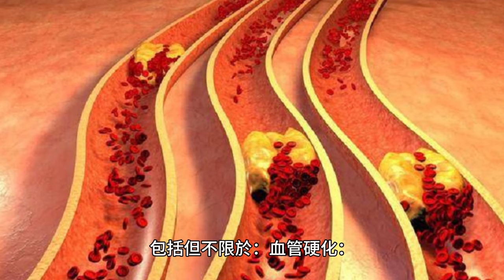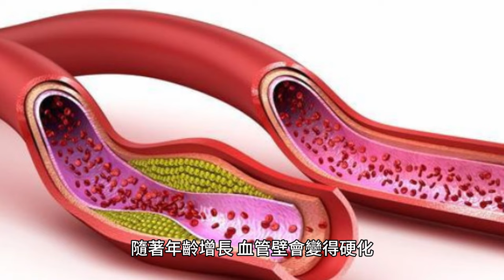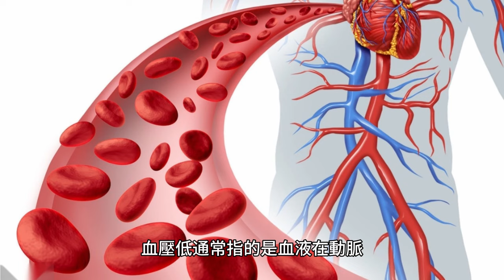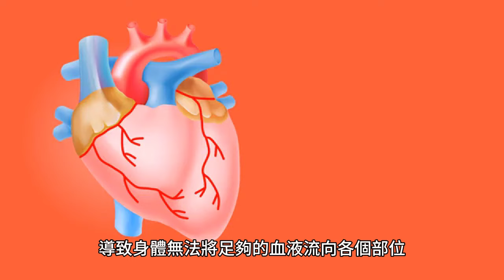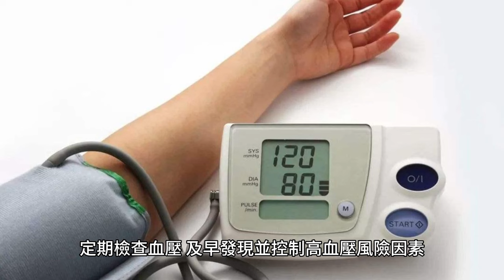血壓-成年人和長者的正常血壓是多少？怎樣維持一個健康的血壓水平？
免責聲明：
本影片所介紹內容，只是作為参考，並非作醫療用途，個別人仕，如有血壓問題，應向專業醫生或家庭醫生查詢。

血壓
血壓對健康至關重要，因為它直接反映了心臟和血管系統的功能狀態。正常的血壓有助於確保足夠的血液能夠流向身體的各個部位，以供應氧氣和營養物質，同時維持正常的器官功能。如果血壓過高或過低，都可能對健康造成負面影響，如心血管疾病、中風、腎臟問題等。

一般來說，成人的正常血壓範圍為收縮壓（上壓）在90至120毫米汞柱（mmHg）之間，舒張壓（下壓）在60至80 mmHg之間。然而，年齡、性別、種族、身體健康狀況等因素都會影響血壓的正常範圍。

對於60歲以下的成人來說，安全的血壓範圍大致與一般成人相同，即收縮壓在90至120 mmHg之間，舒張壓在60至80 mmHg之間。但是，對於60歲以上的長者來說，由於血管彈性和心臟功能可能隨著年齡而降低，所以他們的安全血壓範圍可能會略有上升。根據一些指南，60歲以上的成人的安全血壓範圍可能會被放寬至收縮壓130至140 mmHg，舒張壓80至90 mmHg之間。

長者的血壓通常比年輕人稍高的原因有很多，包括但不限於：

血管硬化：隨著年齡增長，血管壁會變得硬化，失去彈性，這導致了動脈硬化和血壓升高。

心臟功能下降：隨著年齡增長，心臟的功能可能會下降，無法像年輕時那樣有效地泵血，這可能導致血壓升高。

腎功能下降：隨著年齡增長，腎臟的過濾功能可能會下降，這可能導致體內液體和電解質的不平衡，從而影響血壓。

生活方式因素：隨著年齡增長，人們可能更容易受到壓力、缺乏運動、不良飲食習慣等因素的影響，這些都可能導致血壓升高。

綜合以上所述，長者的血壓管理至關重要，通過定期測量血壓、保持健康的生活方式、及時治療慢性疾病等方式，可以有助於降低心血管風險，提高生活質量。

一般人想知道的問題？

血壓高是指泵血能力高或是低？

血壓高通常是指心臟泵血能力較高或是動脈血管阻力較大，導致血液在動脈中流動時施加在血管壁上的壓力增加。具體而言，血壓高主要是由收縮壓（心臟收縮時血液對動脈壁施加的壓力）和舒張壓（心臟舒張時血液對動脈壁施加的壓力）增加所引起的。这可能是由于多種原因，包括心臟泵血過程中的某些異常，以及動脈血管的狭窄或堵塞。

血壓低是指心臟泵血能力高或是低？

血壓低通常指的是血液在動脈中流動時對動脈壁施加的壓力較低，這可能是由於心臟泵血能力較低或者動脈血管阻力較小所引起的。因此，血壓低可能源於心臟泵血能力的降低，導致身體無法將足夠的血液流向各個部位。這種情况可能由于心臟功能不足、体液丢失、血容量不足等原因引起。
因此，血壓過高或過低，對身體都不好。

那麼怎樣保持一個健康血壓水平 ?

保持健康的血壓水平是維護心血管健康的重要一環。以下是一些在身心、飲食、睡眠、運動、壓力和其他方面保持健康血壓水平的建議：

身心健康：

學習有效的應對壓力的方法，如深呼吸、冥想、瑜伽等，有助於緩解心理壓力，降低血壓。
注意身體信號，及時休息和放鬆，避免過度勞累和長時間坐姿。

飲食：

選擇低鈉、低脂肪、高纖維的飲食，多攝取蔬菜、水果、全穀類和豆類等健康食物。
控制攝取食用油和糖分，限制加工食品和高鹽食品的攝入。

睡眠：

確保每晚充足的睡眠時間，成人一般需要7至9小時的睡眠。
培養良好的睡眠習慣，如固定睡覺時間、遠離電子設備、保持舒適的睡眠環境等。

運動：

進行適量的有氧運動，如步行、慢跑、游泳等，每周至少150分鐘。
加強肌肉訓練，促進血液循環，有助於控制血壓。

壓力：

避免長期處於高壓力狀態，學會有效的壓力管理技巧，如與家人朋友交流、培養興趣愛好等。
妥善安排工作和生活，保持平衡，避免過度擔憂和焦慮。

其他方面：

戒煙限酒，減少對血壓的不良影響。

定期檢查血壓，及早發現並控制高血壓風險因素。

綜合以上建議，透過良好的生活習慣和健康的飲食選擇，可以幫助你維持一個健康的血壓水平，降低心血管疾病的風險，提高生活質量。

另介紹一些軟化血管和降低血脂食物:

軟化血管食物-茄子，紅薯，大蒜和洋蔥等。
降低血脂食物- 山藥，芝麻，銀杏，葵花子等。
 祝各位身心健康。